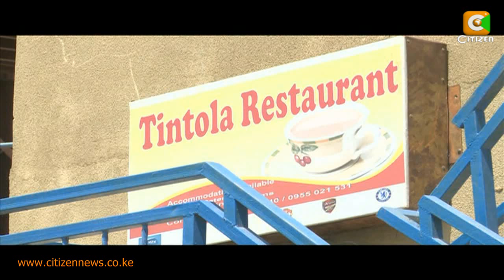Affected Kenyans in South Sudan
The war in South Sudan is said by international aid agencies to have displaced close to a million people. Hundreds others have lost their lives and property. Now the Kenyan embassy in south Sudan estimates that before the current crisis that was triggered by an attempted coup last December there were about 30,000 Kenyans living in South Sudan. Tonight Willis Raburu, who has just returned from there, brings us the story of a Kenyan who lost property worth millions of shillings and also tells us what the Kenyan government is doing to assist.